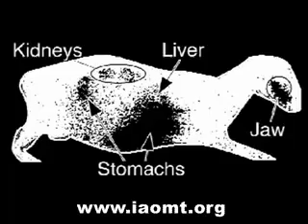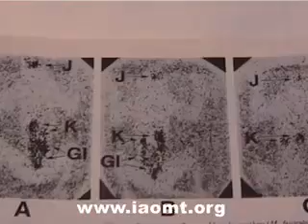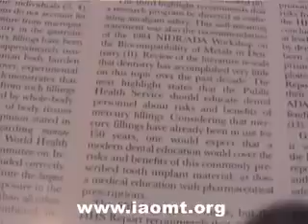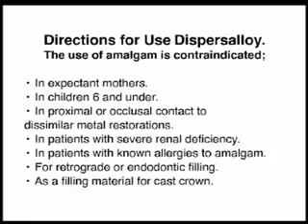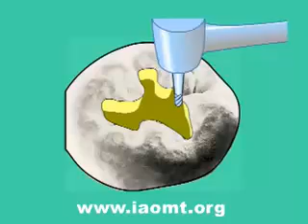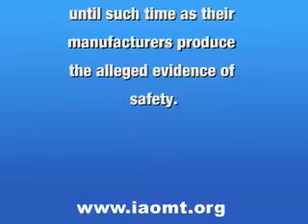Amalgam Quecksilber - Massenvergiftung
Amalgam (latein: amalgama) ist eine lose Verbindung, die zur einen Hälfte aus dem gefährlichen Gift Quecksilber, zur anderen aus Silber, Zinn und Kupfer besteht. Alle Bestandteile werden den Schwermetallen zugeschrieben und sind für organische Formen Hochgiftig.